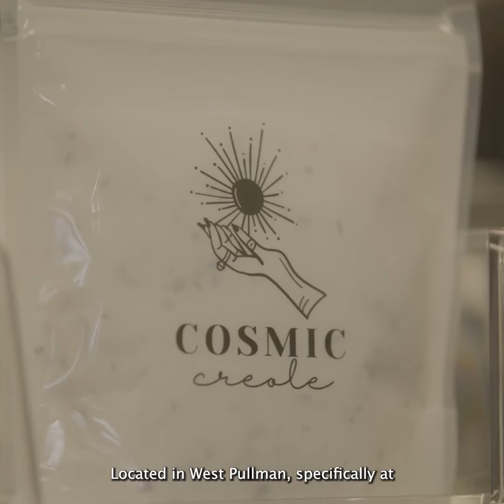Shop Local Chicago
BACP's Small Business Storefront Activation Program is part of the Chicago Recovery Plan, the City’s plan to amplify once-in-a-generation federal funding to create an equity-based investment strategy to catalyze a sustainable economic recovery from the COVID-19 pandemic. The Chicago Recovery Plan invests holistically in communities and industries hardest hit by the pandemic to support equitable economic recovery across the city.

To learn more about this Program and BACP’s Recovery Plan efforts, please visit Chicago.gov/BACPRecoveryPlan.